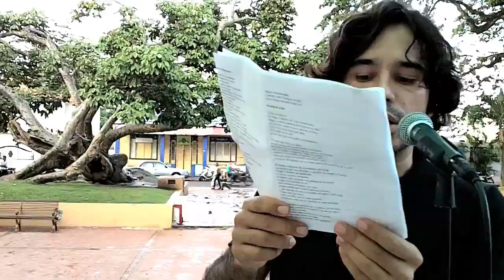Indignad@s de Moca: Performance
Performance realizado por el Circuito Cultural Cara-Maná en la protesta realizada por l@s indignad@as mocan@s en el Parque Cáceres contra el actual estado de cosas en este Estado Fallido (República Dominicana).

Moca, provincia Espaillat, 10 de diciembre 2011.

Creative Commons. Videográfica El Trueno de Machepa.